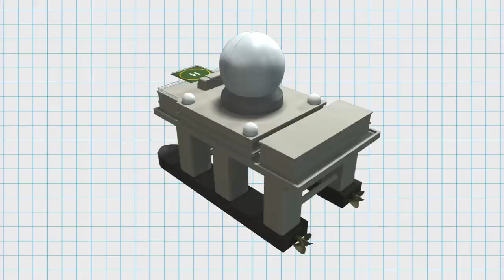U.S. moves sea-based missile radar to North Korea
The United States has moved a sophisticated radar system to waters nearer the North Korean coast in order to more closely monitor possible missile launches.

The Sea-based X-band Radar  - or SBX-1 - mobile radar system, a key part of the US ballistic missile defence shield, had until now been deployed off Alaska's isolated Adak Island in the Behring Sea. The massive self-propelled platform is based on a semi-submersible oil drilling rig and its design allows it to roam over the Pacific Ocean in nearly any weather.

Its new deployment comes after the US last month staged staged B-2 stealth and B-52 heavy bomber exercises over South Korea in a show of force aimed at warning the North against further provocation and at reassuring its East Asian allies.

This animation introduces the SBX-1 system and explains its role in the US missile defense shield.